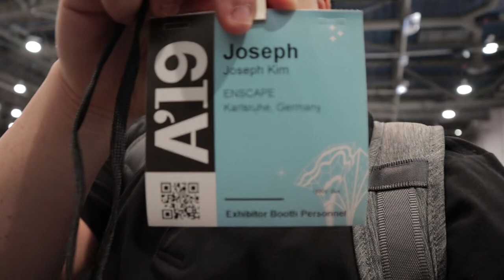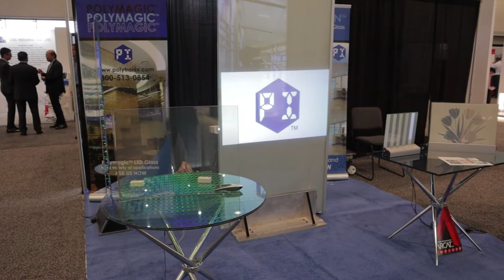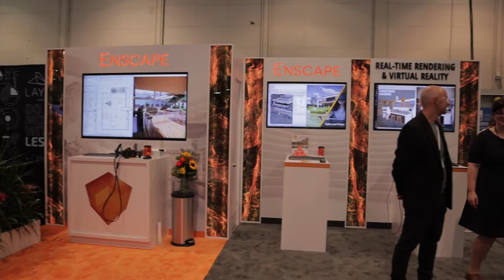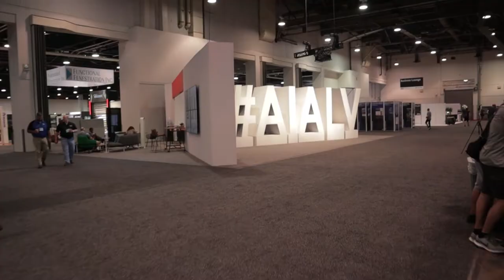2019 Las Vegas AIA National Conference - Vlog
I have visited Las Vegas for the 2019 AIA National Conference. A lot of things happened and I wanted to share my experience with you!